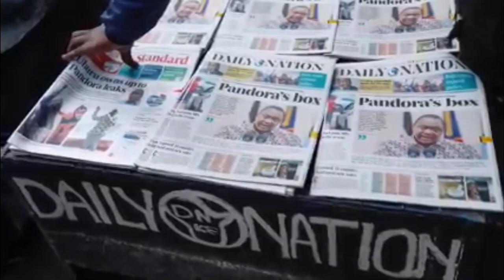Gran fre Jovenel la mete Martine toutouni..Sitiyasyon an mangonmen nan men Ariel,/Fabiola